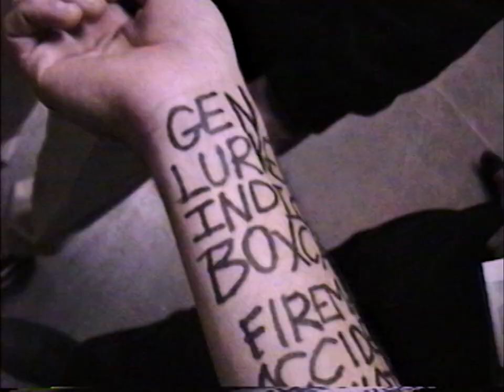Jawbreaker - Dear You 25th Anniversary Tour Announcement #1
The last two years don't count.
Directed by Mimi Pfahler IG: @some___pulp